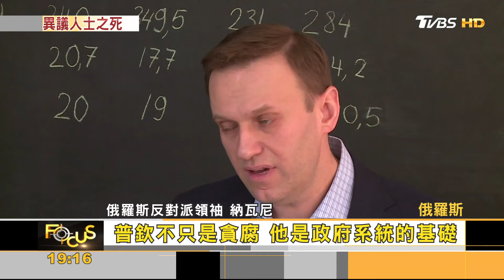俄反對派領袖納瓦尼 北極圈獄內「猝死」 官方隱瞞死因｜方念華｜FOCUS全球新聞 20240219@TVBSNEWS01